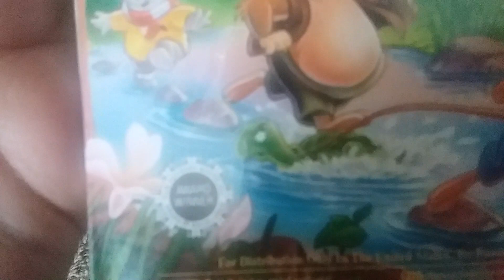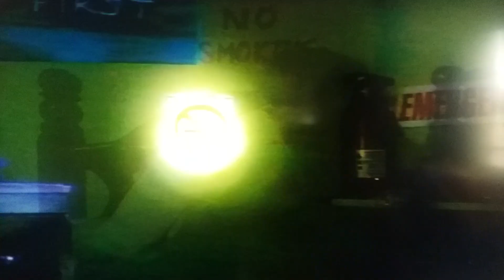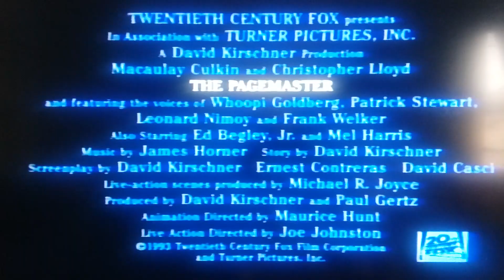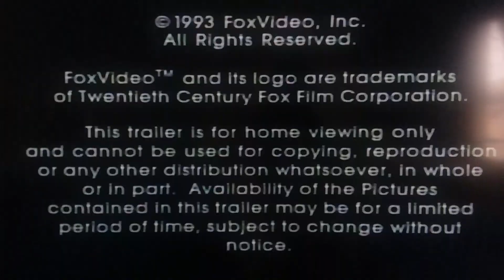Opening to Once Upon a Forest 1994 VHS